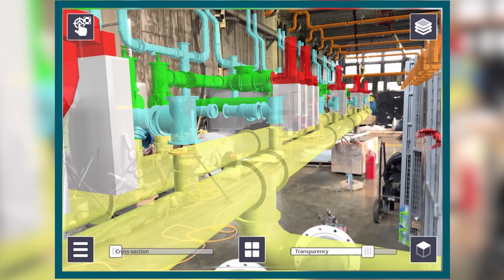Big Creek Water Reclamation Facility - Construction Progress and Safety Excellence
The Big Creek WRF Expansion is a signature project for Fulton County. It is Fulton County's largest capital improvements project and is currently one of the top five largest public works projects in the State of Georgia. Archer Western is expanding the plant to handle 32 MGD using state of the art membrane technology and new odor control systems. Crews have proven their dedication and devotion to The Walsh Group’s safety and quality excellence culture throughout the project.

The Archer Western team at Big Creek was honored with a Matthew Myles Walsh II Safety Award, an internal recognition of exceptional safety performance and innovation in 2022.

Each day, all team members work towards the common goal of continuously making this a landmark project. The team culture for safety and quality excellence is represented in each task they perform and is evident in the product of work they have put into place to date.